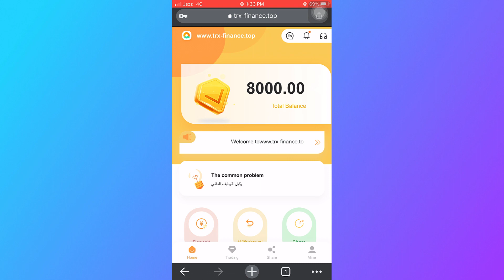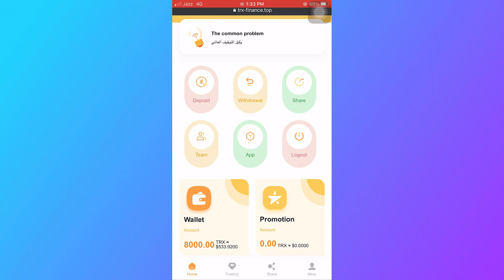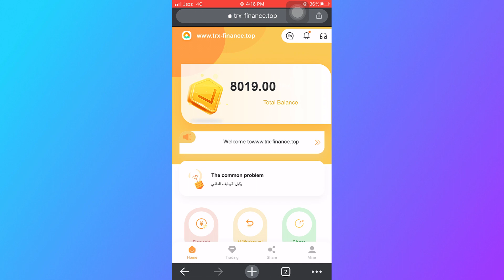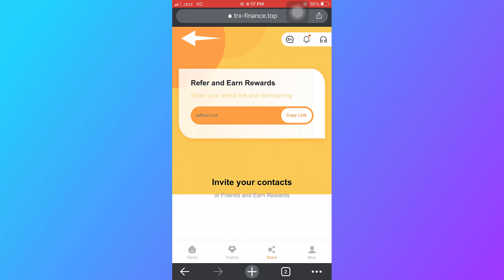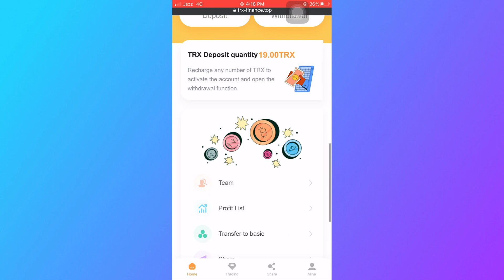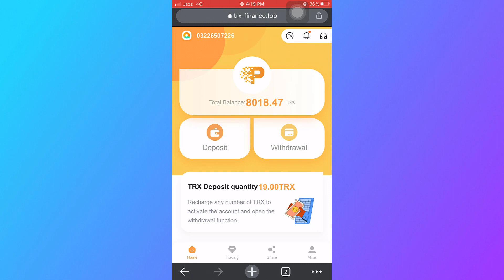Most Trusted Cloud Mining Website / Mining TRON to make money / Daily profit 2.8% - 10.6%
White Papers.